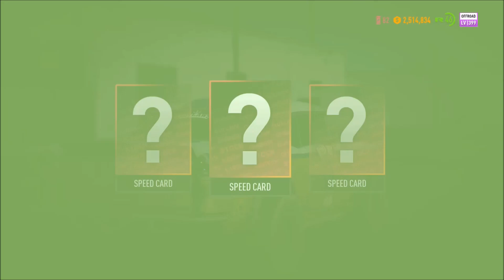Need for Speed Payback - Gameplay Walkthrough Part 16 - Hazard Company (Holtzman)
The game takes place in Fortune Valley and follows the three main characters: Tyler Morgan (The Racer), Mac (The Showman) and Jess (The Wheel-man) as they attempt to take down "The House", a cartel who controls Fortune Valley's underworld.

► Xbox GT: IamSylxr

cheers~